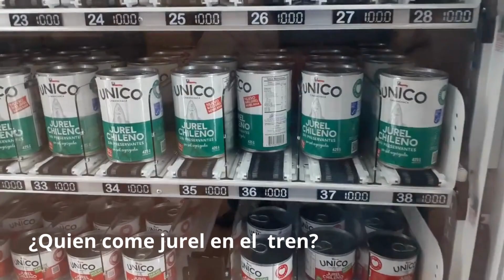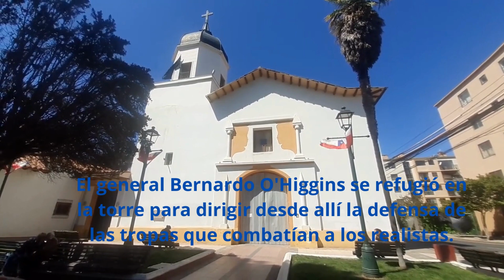Recorriendo Rancagua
¿Existe Rancagua? En este episodio, quise hacer algo diferente y fui en TREN a Rancagua (Backrooms). Ya, en serio, es una bella y tranquila ciudad a menos de dos horas de Santiago.